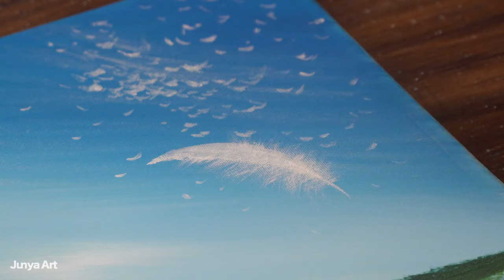How to painting a departure picture Acrylic Painting on Canvas | Step by step | ASMR#359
Hello!!
Today I painted a departure picture.

Canvas : 25.4cm * 25.4cm * 1.6cm
Acrylic brand : Mont Marte, Liquitex

#1 The Night You Flew - Rikard From
#2 Blue Brook (Scaled Down Version) - Peter Sandberg
#3 Borrowed Peace - Peter Sandberg
#4 A Nightingale's Journey - Wanderer's Trove

Equipments & etc:
Camera : Sony α6600
Camera : iphone13pro
Lens : SIGMA 16mm F1.4
Lens : TAMRON 17-70mm F2.8
Lens Filter : Kenko variable NDX II 67mm
Mic : SENNHEISER MKE600
Monitor : Feelworld F6
Tripods : Manfrotto190
Edit : Davinci Resolve

Relax & Enjoy! Have a good day!👍